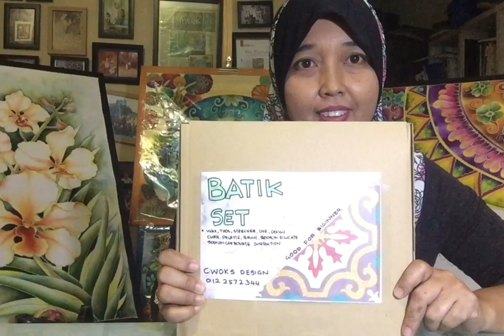Batik starter kit -equipment you need before making batik